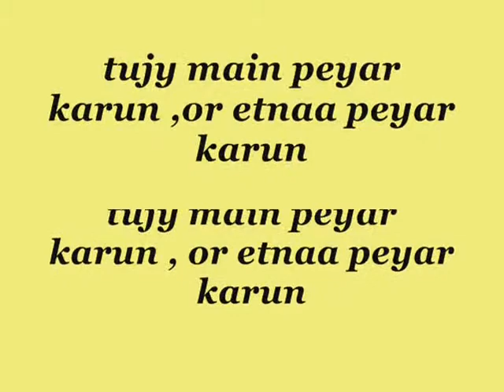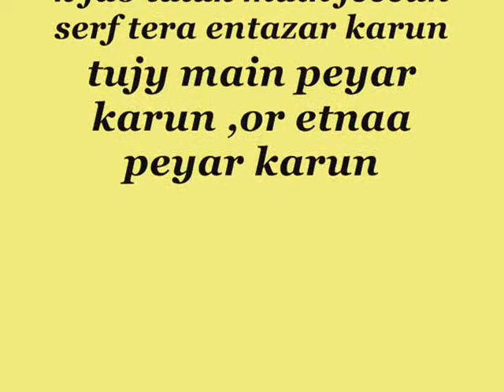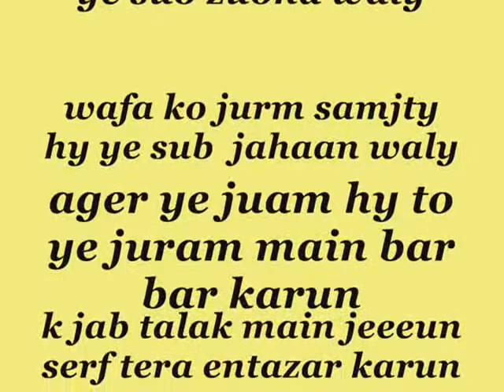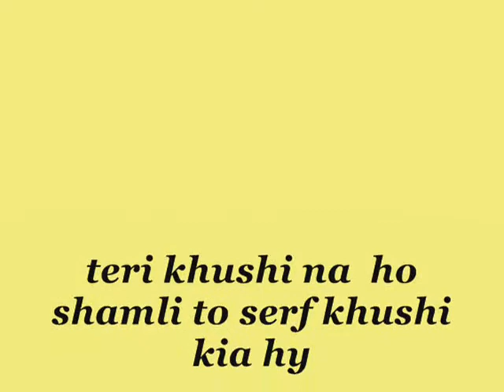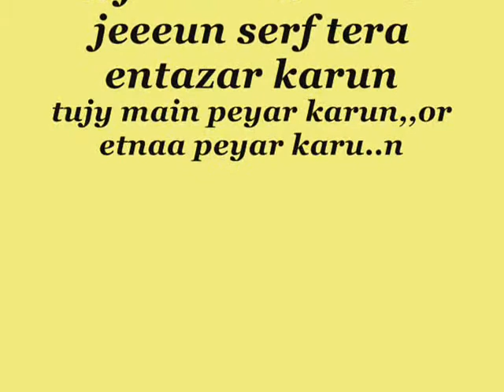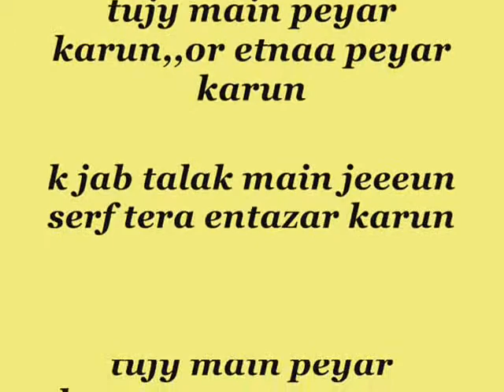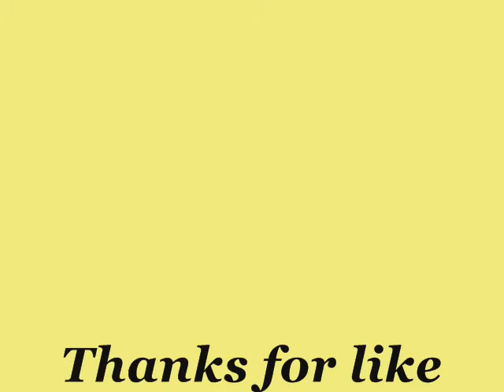Tujhy main peyar karun